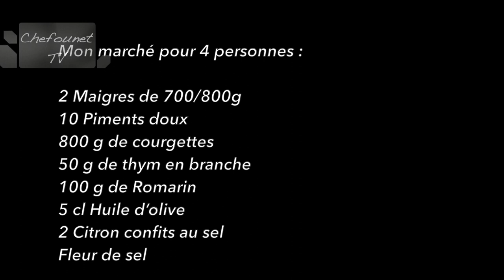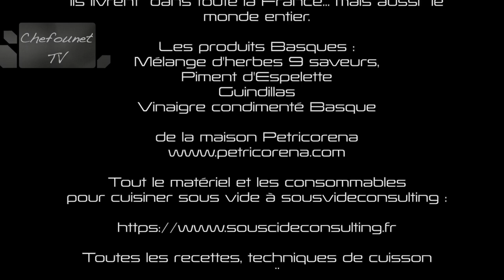Maigre à la plancha aux piments des landes, courgettes, citrons confits et herbes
Recette de cuisine à la plancha du maigre grillé, aux piments doux des Landes, citrons confits, herbes du jardin, courgettes grillées à la persillade.
Recette réalisée sur une plancha gaz en acier rectifié de 12 mm Simogas.Soutenez et aidez nous!!! Chefounet TV, Recettes et cuisine à la plancha, la cuisine de Chefounet. Toute les sommes mêmes modiques (2 ou 3 voir plus 5 à 10 euros) seront accueillis avec reconnaissance.